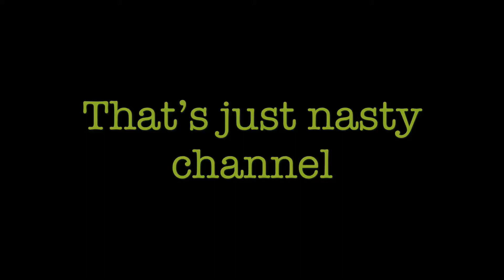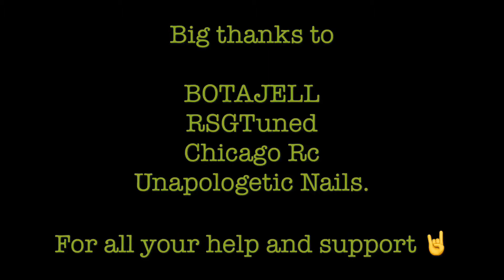Km t1000 idle check 2